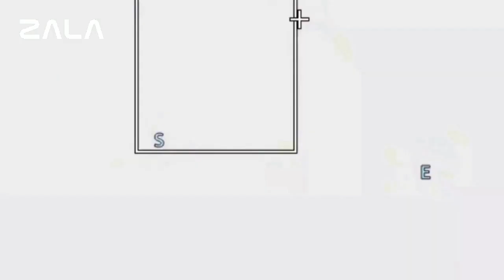Kumpulan drone lancet (FPV) russia menghancurkan ukraina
Perang russia vs ukraina
Drone fpv russia
Lancet russia
Kamikaze russia